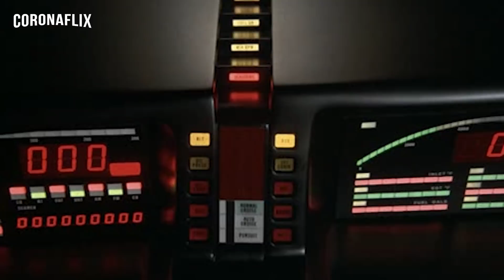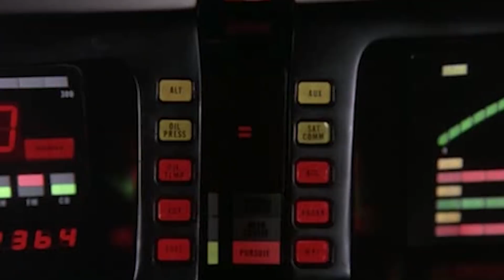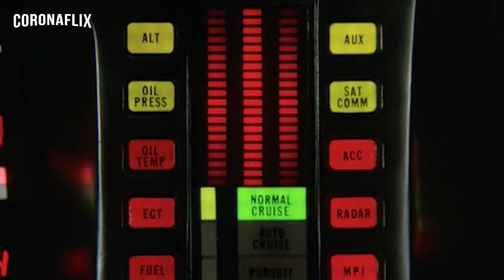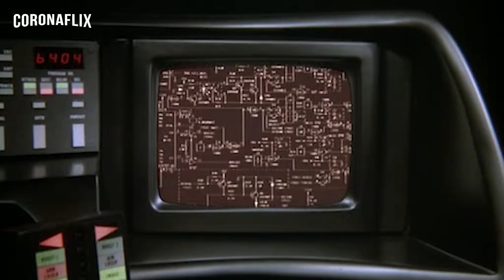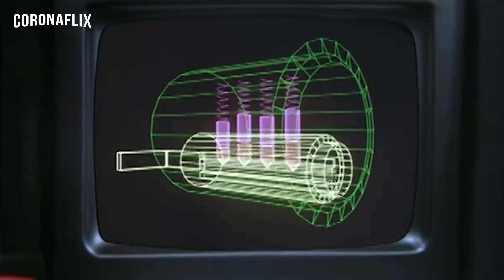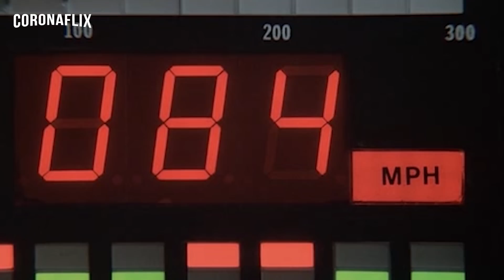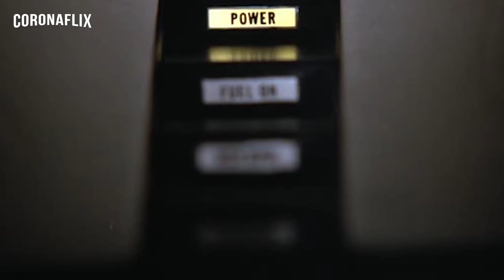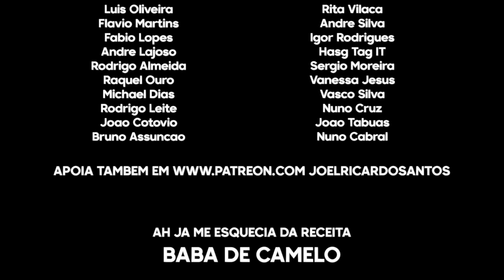JOEL KNIGHT, O JUSTICEIRO - CORONAFLIX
Sei que é uma dúvida de muita gente: "Porquê em brasileiro?"
Simples! O KITT era transmitido cá dobrado em brasileiro no tempo em que tudo era dobrado em brasileiro. E ajudou na edição :P

A SÚPER MÁQUINA
KNIGHT RIDER PARODY

Sinopse:
Depois de ter sido preso em LA CASA DE JOEL e de ter sido um AVENGER, Joel está mais uma vez em perigo e desta vez, dobrado em brasileiro.
O KITT tem um novo dono. Michel Knight está velho e cansado de lutar mas estará o seu sobrinho, JOEL KNIGHT, à altura?

E já sabes, se achaste uma merda e/ou estás ofendido com alguma coisa, a gente vê-se aí nos coments.
Se gostaste e queres retribuir o imenso trabalho que tive com isto, faz chegar o vídeo a mais gente.

Informo que não detenho os direitos de imagem dos filmes originais nem da banda sonora.